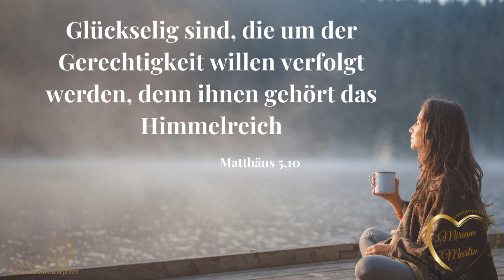Von Gott ausgebildet ❤️ Er sorgt für Weisheit und Erkenntnis | Tägliche Andacht | Miriam Martin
Unser Vater hat durch mich eine Akademie erschaffen, die den Menschen hilft, ihren Platz im Leib einzunehmen.

Am 23.03.24 findet ein nächstes Live-Seminar im Heiligen Geist statt. Zögere nicht und melde dich hier an

Für Spenden zum Ausbau der Akademie und zu Hilfe im Deutschsprachigen Raum bitte hier klicken: https//

Miriam